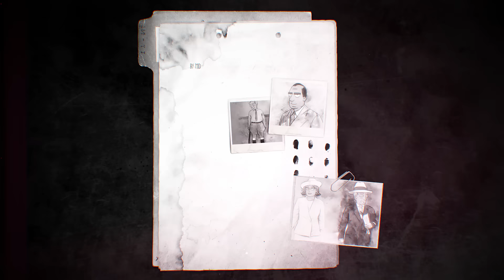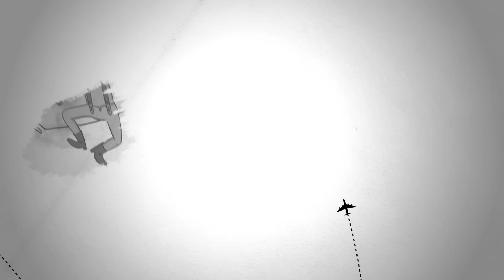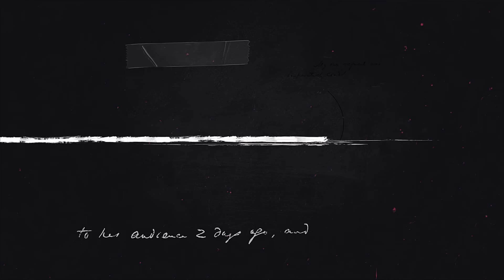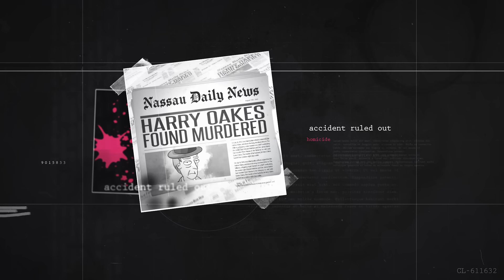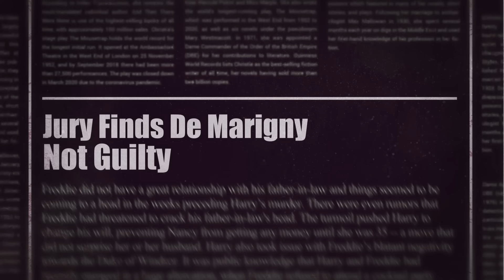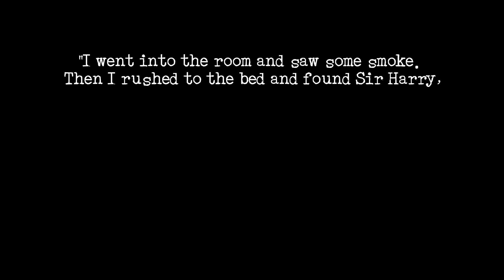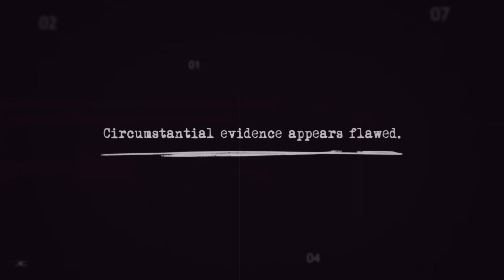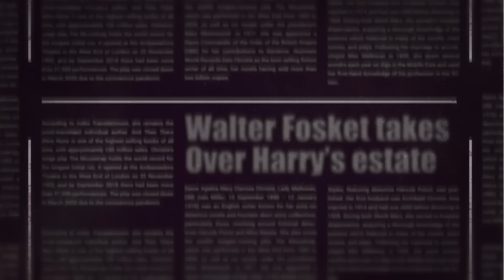The Shocking Murder of Sir Harry Oakes | Animated True Crime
🔍 Embark on a spine-tingling journey into the depths of the Sir Harry Oakes case, a man with immense wealth and philanthropic spirit, who was mysteriously murdered at his home in the Bahamas.

🕵️ Sir Harry Oakes, a self-made man who struck it rich in the gold mining industry, stood as a beacon of generosity, channeling his riches into various charitable endeavors. However, his life was tragically cut short in 1943, leaving behind a trail of unanswered questions and a nation grappling with the loss of a prominent figure.

On the fateful night of July 7th, Oakes was discovered lifeless in his Nassau home, the victim of a merciless bludgeoning. The crime scene, shrouded in an aura of brutality and enigma, held clues that would challenge sleuths for years to come.

As the investigation unfolded, it became evident that Oakes had amassed powerful enemies during his involvement in Bahamian politics. The Bahamian government, eager to maintain the illusion of a safe and tranquil tourist haven, sought to dampen the publicity surrounding the murder, hindering a thorough investigation.

Despite the obstacles, the pursuit of justice for Oakes remained steadfast. Yet, the perpetrator's identity eluded capture, and the case was left unsolved, leaving a lingering sense of injustice and a nation forever haunted by the mystery of Sir Harry Oakes' demise.